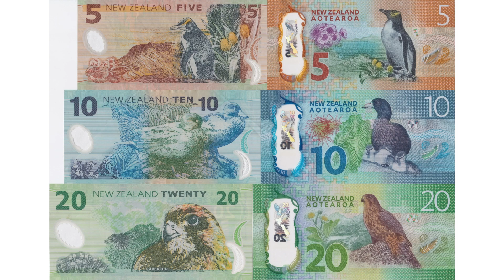New Zealand Banknotes 6th & 7th Series Compared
Greetings from Johan's Banknotes,

I am enjoying making presentations like this. :)